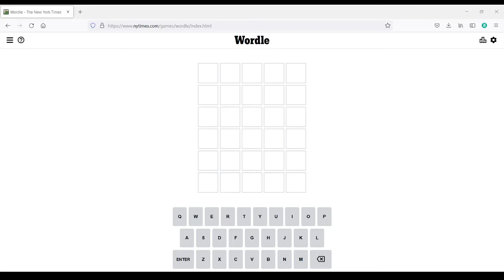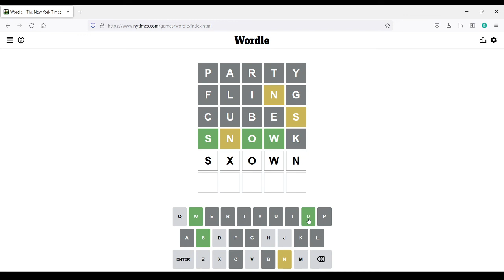4/27/2022 Wordle!!! STARTING WITH PARTY!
WE START WITH PARTY!!!